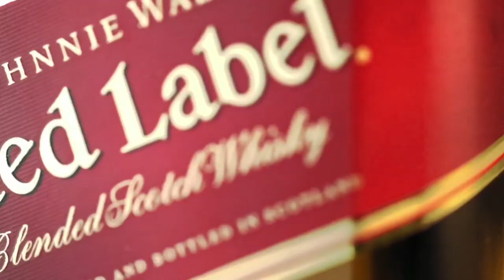Johnnie Walker Red Label | Director: Giorgio Cravero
►Johnnie Walker Red Label commercial video | Director: Giorgio Cravero, Milan, Italy ✓ Photographer and Director ✓Member of Production Paradise ✓Production Paradise is the most trusted photo & video directory and online magazine, serving as a one-stop shop for all commercial and professional production needs!